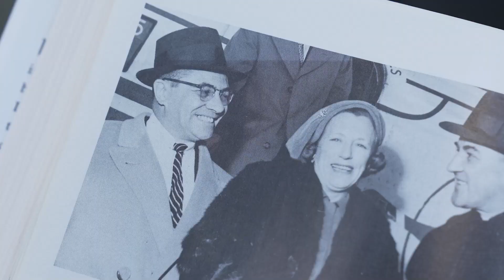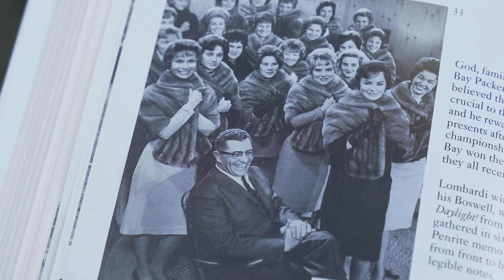Interview With Broncos Offensive Coordinator Joe Lombardi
Vic interviews Broncos Offensive Coordinator Joe Lombardi during training camp to talk about his role with the Broncos and his grandfathers legacy.